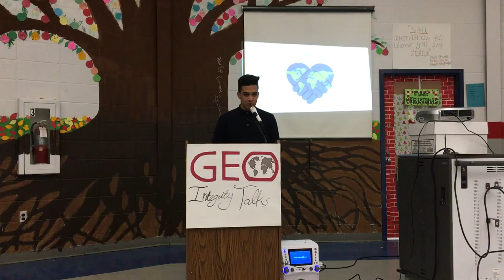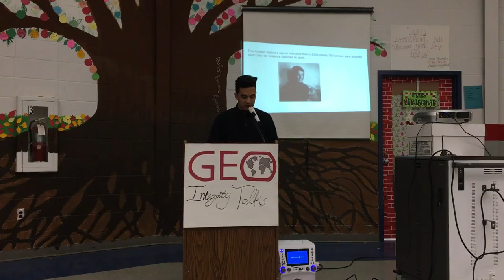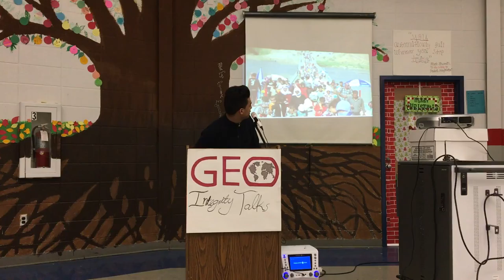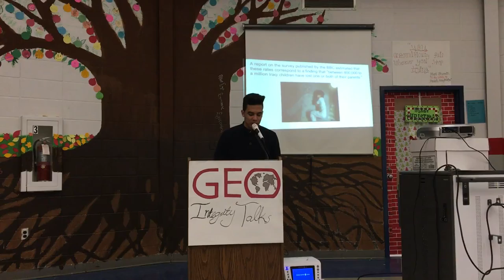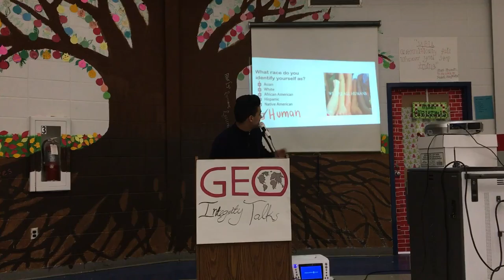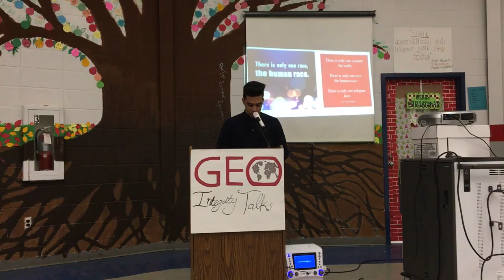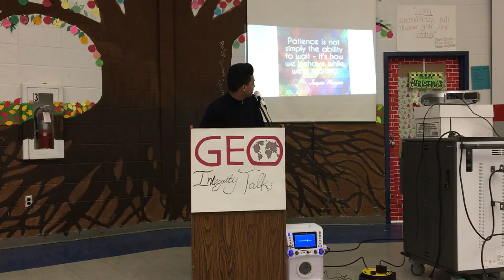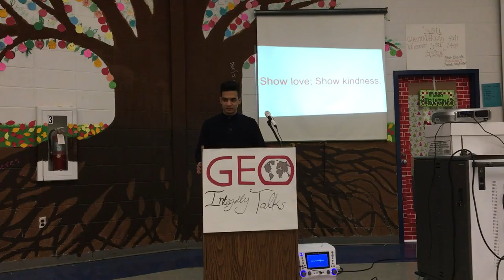Fourth GEO Integrity Talks - Zaid Ali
This speech  tells the true-life story of a senior student, Zaid Ali, of Baqubah, Diayla, Iraq, who now attends GEO International High School.